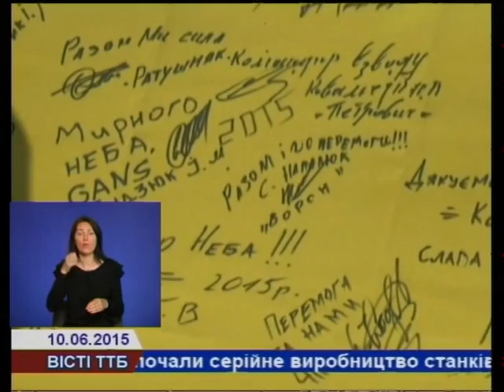Бійці спецбатальйону "Тернопіль" отримали допомогу з Америки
Українським бійцям активно допомагають небайдужі люди із-закордону. Днями допомогу від жителів Америки передали військовим.